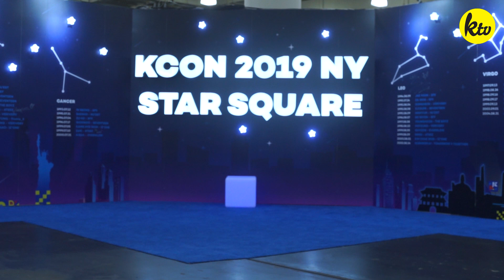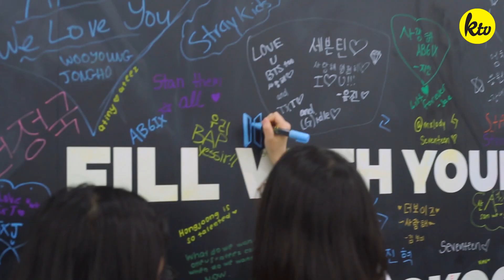Remembering the GOOD TIMES at KCON NY! + A SPECIAL IZ*ONE FANCAM | KOOGLE EXCLUSIVE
Did you catch KCON 2019 in NEW YORK? From fun Random Play Dance to catching top K-Pop idols onstage, there's no regrets made!

KoogleTV had the chance to catch KCON NY 2019 in full, so relive the memories with our recap! If that's not enough to hook you in, then maybe a special fancam of IZ*ONE might persuade you!